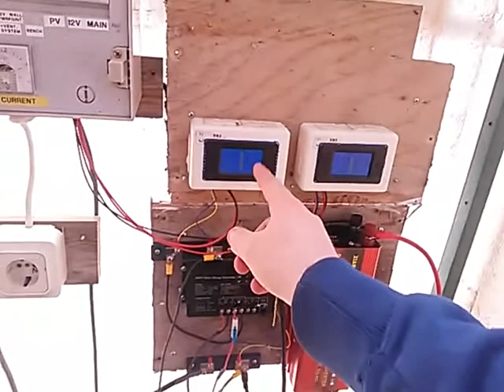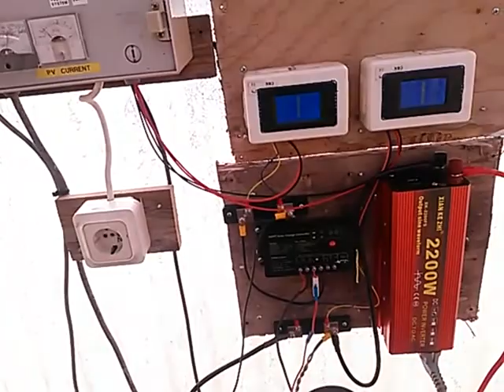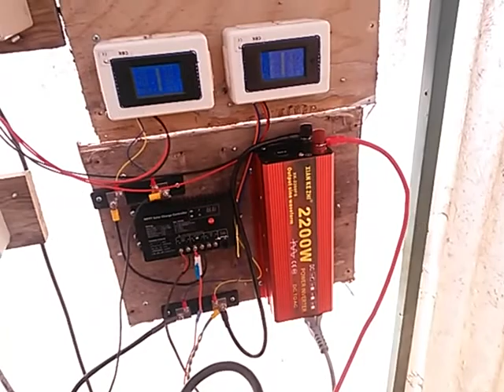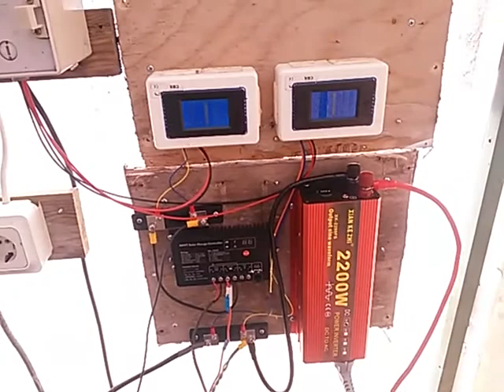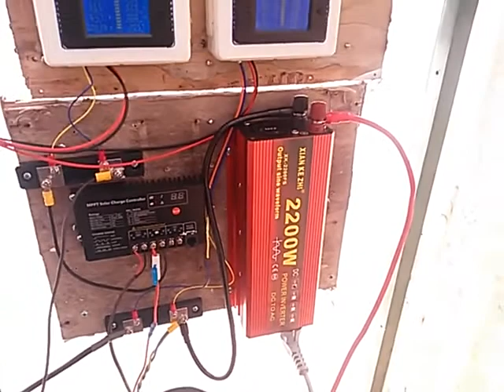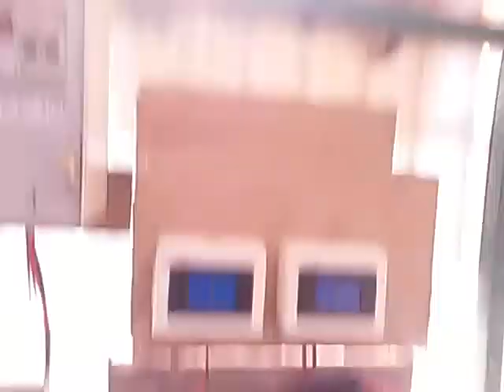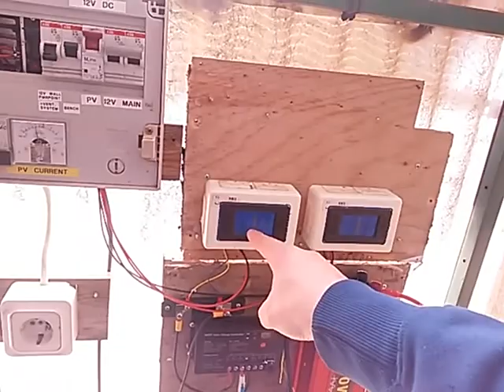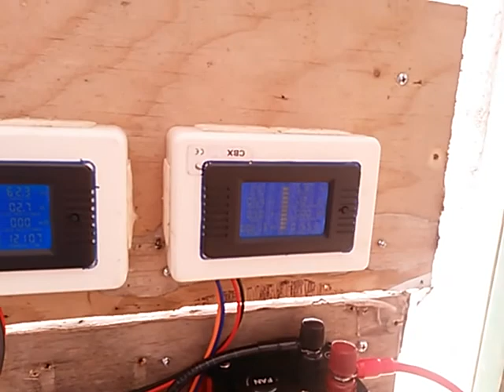Welcome to my solar powered electronics lab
Talking and some upgrades to solar power system. Low resolution data saving video 640x480 2000kbps. Unedited